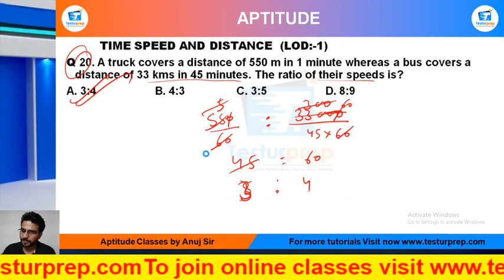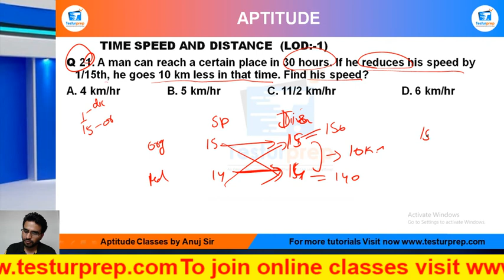Q21-A man can reach a certain place in 30 hours. If he reduces his speed by 1/15th, he goes......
# Time Speed Distance  # Time Speed Distance  basic # Time Speed Distance  ShortTricks

MockoPedia Time Speed Distance  PRACTICE Q21 :

Q 21. A man can reach a certain place in 30 hours. If he reduces his speed by 1/15th, he goes 10 km less in that time. Find his speed?
A. 4 km/hr   B. 5 km/hr  C. 11/2 km/hr   D. 6 km/hr

From the ease of your home, you can be perfectly prepared for the exam of your dreams as mockopedia brings you a multitude of learning solutions and video lectures that cover the maximum required subjects for every government exams, abroad studies and campus placement tests. In this video series, Mockopedia has curated all the commonly asked questions for Math(quant) that comprises of Time Speed Distance  Math(quant) tricks, Time Speed Distance , test Math(quant) in Hindi, Time Speed Distance  for SSC GD 2021,  Time Speed Distance  questions for ICET, Time Speed Distance  questions for BSTC, C questions for afcat and much more. With Mockopedia practice papers and worksheets you can score 70% better marks than your usual scores. It helps you evaluate and polish yourself for the real test with 100% efficiency and accuracy. Time Speed Distance  Math tricks, Time Speed Distance , Time Speed Distance  questions in Math , Time Speed Distance  questions for mcat exam, Time Speed Distance   questions for ssc cgl, Time Speed Distance  questions for competitive exams, Time Speed Distance   practice, Time Speed Distance  questions ugc net, Time Speed Distance  questions and answers, Time Speed Distance  question for cpo, Time Speed Distance  question for afcat, Time Speed Distance  question solve, Time Speed Distance  questions for ctet, Time Speed Distance  all type questions